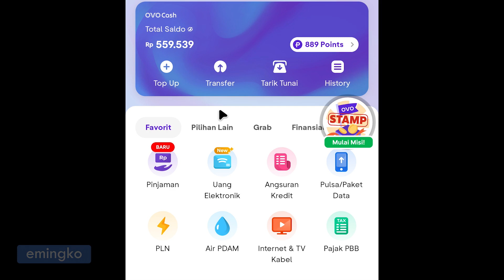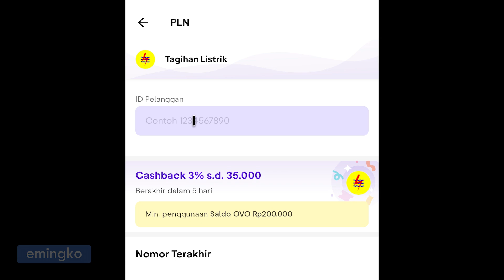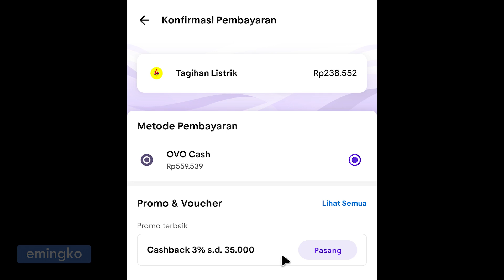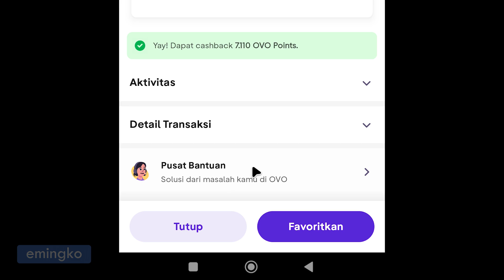Cara Bayar Tagihan Listrik PLN di OVO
Ini merupakan video tutorial langkah-langkah bayar tagihan listrik PLN pascabayar di aplikasi OVO. Kita tinggal input nomor meter atau ID pelanggan yang akan dibayar tagihannya, metode pembayaran bisa menggunakan OVO Cash ataupun OVO Point jika ada untuk ditukarkan.